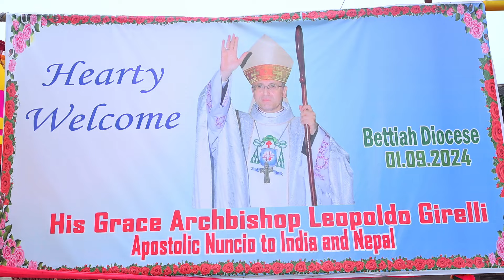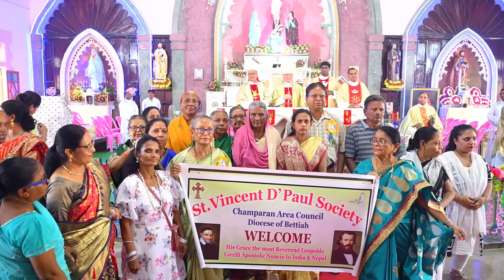Sunday Mass in Bettiah Cathedral by Nuncio to India & Nepal Most Rev. Archbishop Leopoldo Girelli